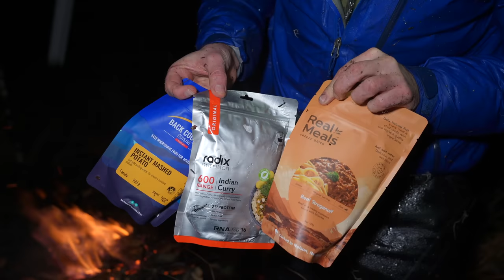Snowstorm CAMPING With my Wife - The Worst Winter Storm - Heavy Rain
Camping in a winter snow storm with tent and tarp. Heavy snow, rain and wind thunder and lighting made for an exciting camping trip.

Gear list...

Tent: Hilleberg allak 2

Quilts: UGQ Bandit -18

backpack

Chair Cover: Big Agnes Fire Maple Blade 2

Air Pump: Flextail Tiny Pump 2x and use code
Abel15 to get yourself a discount.

Camera Sony a7c with 20mm1.8 and 24mm-104 4.
DJI wireless mic and sony ecm-b1m